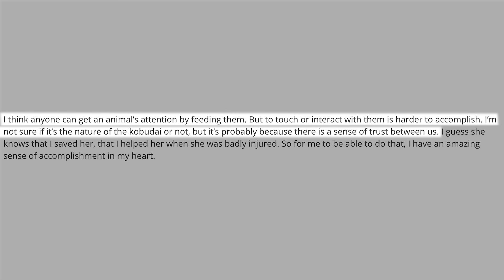Weird Wednesday - Voodoo Is Real?!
In this week's Weird Wednesday Mark & Shaun talk about croc attacks, voodoo magic, a reality tv show goes to far and a 25 year old friendship with a fish.